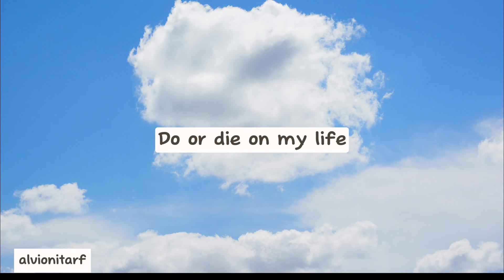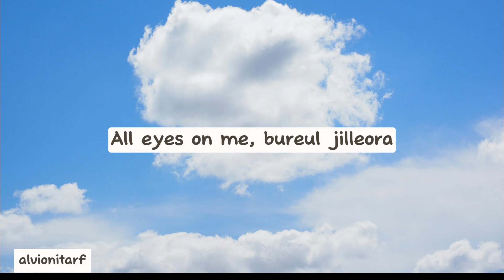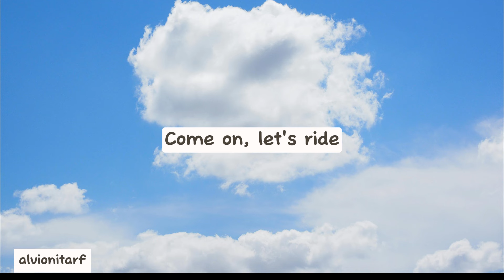SHEESH - BABYMOSNTER | LYRICS